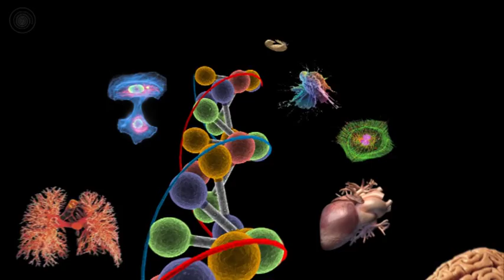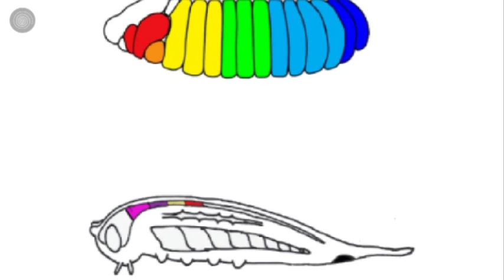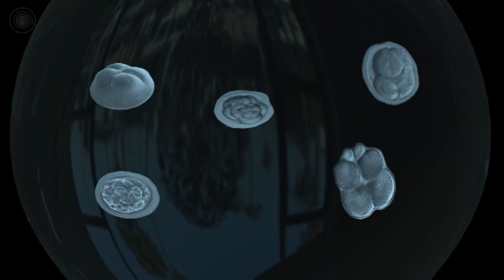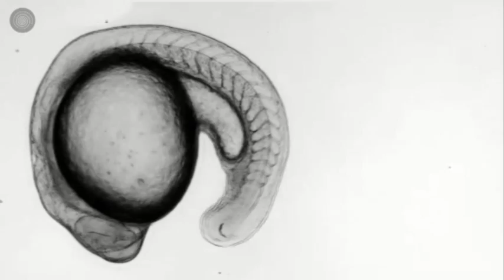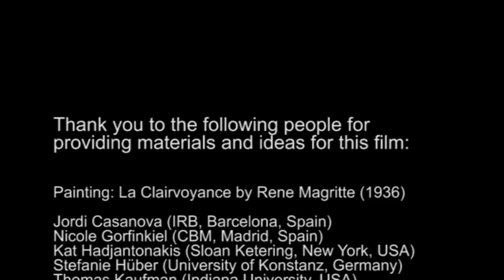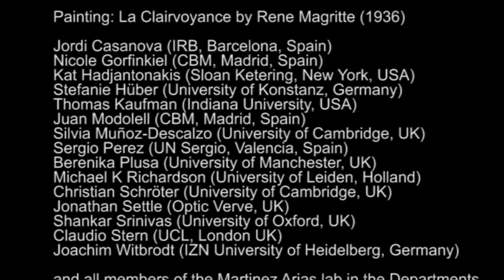Landscapes and Embryos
A trip through some landmarks of Developmental Biology against the background of the Goldberg variations played by Glenn Gould, which evoke the order and harmony of the events that build embryos. The film takes the notion that developmental biologists see the making of the organisms unfolding in the vision of the genes or the cells and grows it through images of the various systems that have been used to understand cell fate specification and morphogenesis. The film introduces you to the world of how cells make embryos starting with the chick embryo, the grand classic of developmental biology. Then it introduces you to the fruit fly Drosophila melanogaster whose genetics has revealed to us the molecular make up of developmental systems and their cellular basis as well as the homeotic genes, which uncovered one of the most intriguing aspect of conservation in nature, the structure and deployment of the Hox genes. The organization, expression and conservation of these genes across all organisms confirms suspicions from comparative embryology that embryos are intimately related, particularly at their early stages, and that they converge in a stage with an anteroposterior segmentation pattern, a landmark of all organisms from insects to mammals. The film ends up by exploring issues of mammalian development and embryonic stem cells which take us back to the abstractions in the mind of the developmental biologists.